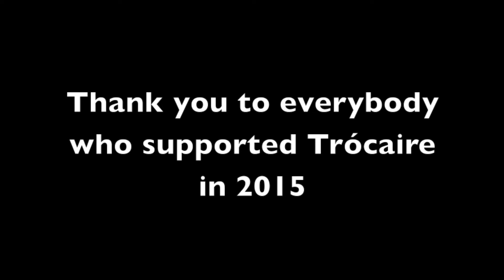Happy New Year from Trócaire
Trócaire's team in Malawi wish towns and villages all over Ireland a happy 2016.